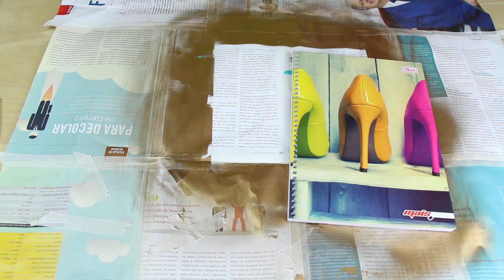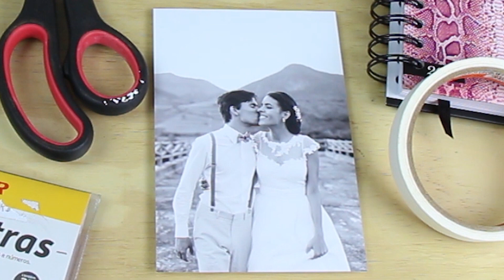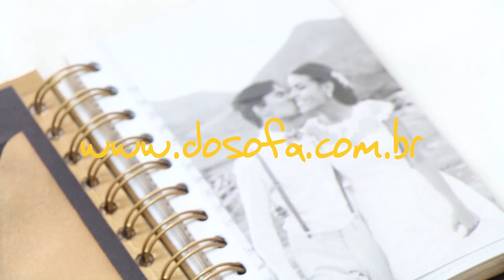6 DIY Material Escolar Personalizado | Do Sofá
Quer aprender como ter seu Material Escolar Personalizado?
Neste vídeo ensinamos vários DIY lindos e estilosos para você arrasar na escola.
Tem tutorial de agenda personalizada, caderno, estojo e muito mais!

Nosso primeiro concurso aqui no canal!
PRÊMIOS: 1 Caderno, 1 estojo, 2 marcadores de página, 1 régua, 1 lápis e 1 borracha.

A frase mais criativa ganhará o prêmio!
O concurso encerrará dia 05/02.

OBSERVAÇÕES: Resultado dia 07/02 e será divulgado neste canal. Apenas para território nacional.
Quem não seguir as regras será desclassificado!

VALENDO!!! hahaha